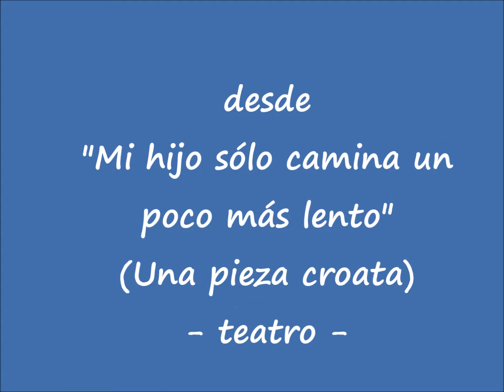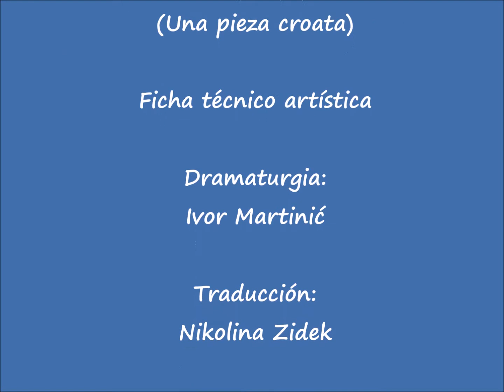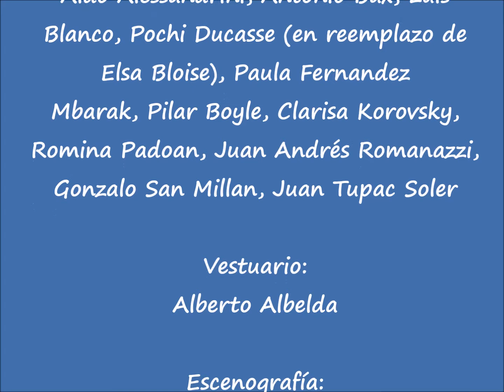"Mi hijo sólo camina un poco más lento" -teatro- PARTE 1 de 3 Hospital Moyano/Taller de Poesía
"Mi hijo sólo camina un poco más lento" -teatro- PARTE 1 de 3 desde el Taller de Poesía de la Asociación de Poetas Argentinos (APOA) en el Hospital Moyano - "APOA en el Moyano"/Taller de Poesía. }

Gracias Aldo Alessandrini, Antonio Bax, Clarisa Korovsky, Juan Andrés Romanazzi, Juan Tupac Soler, Paula Fernández Mbarak, Pilar Boyle, Romina Padoan por su charla desde "Mi hijo sólo camina un poco más lento" (Una pieza croata) - teatro - por su saludo, la charla y la poesía para "APOA en el Moyano" (Taller de Poesía) desde la Asociación de Poetas Argentinos (APOA)

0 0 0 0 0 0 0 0

"Mi hijo sólo camina un poco más lento"
(Una pieza croata)

Dramaturgia:
Ivor Martinić

Traducción:
Nikolina Zidek

Actúan:
Aldo Alessandrini, Antonio Bax, Clarisa Korovsky, Gonzalo San Millan, Juan Andrés Romanazzi, Juan Tupac Soler, Luis Blanco, Paula Fernández Mbarak, Pilar Boyle, Pochi Ducasse (en reemplazo de Elsa Bloise) y Romina Padoan

Vestuario:
Alberto Albelda

Escenografía:
Alberto Albelda

Diseño de luces:
David Seldes

Asistencia de dirección:
Julieta Abriola, Juan Andrés Romanazzi

Arreglos musicales:
Francisco Casares

Dirección:
Guillermo Cacace

Este espectáculo formó parte del evento:
Festival Internacional de Dramaturgia
Europa + América 2014

Selección Obras de teatro CABA 2015

Realización audiovisual: Mariano Asseff